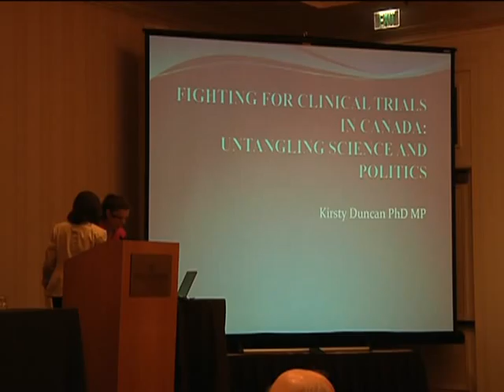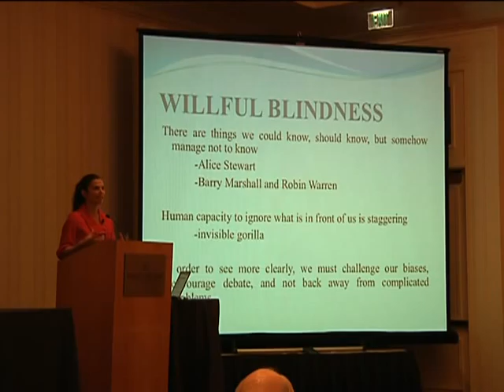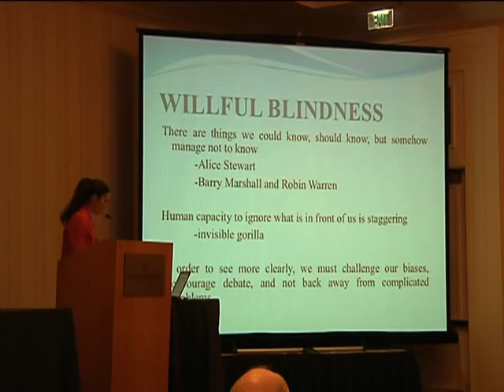Hubbard Foundation 2011 CCSVI Conference - Opening and Kirsty Duncan